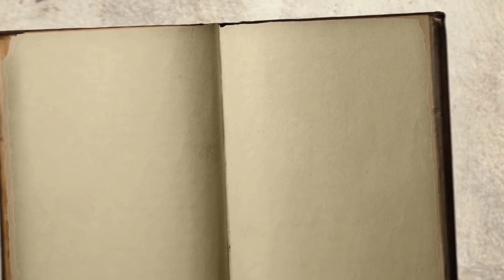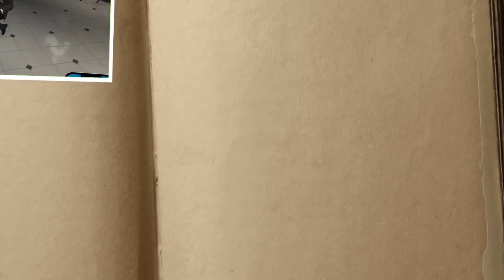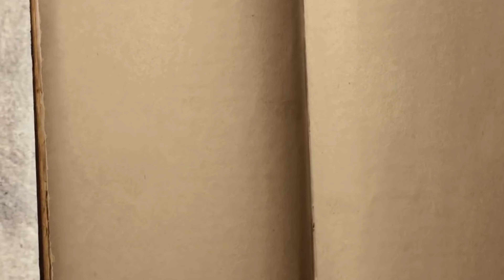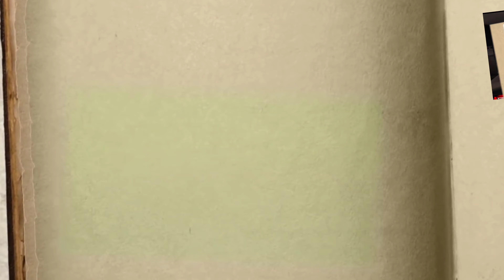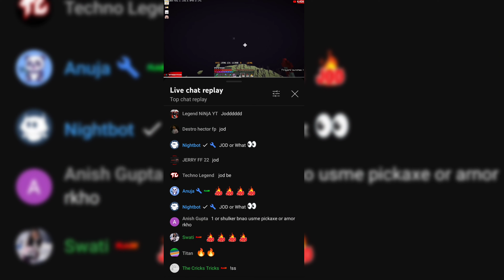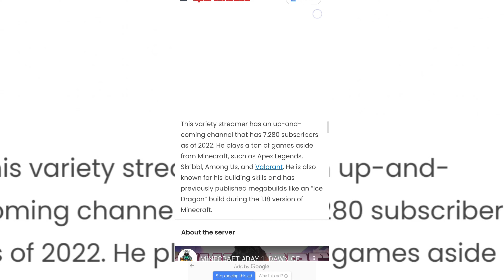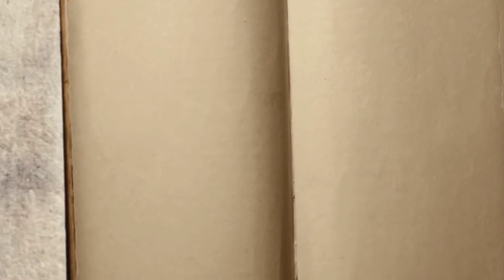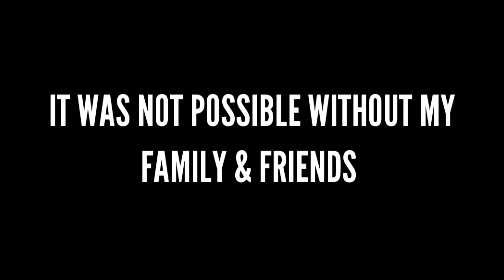THE MEMORIES THROWBACK OF THIS YEAR !!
THE MEMORABLE MERMORIES OF 2022

About Flash Plays:
• Name: Archit Goyal
• Age: 19
• Place:  Delhi

Pc specs:-

1650 super gpu
xpg rgb 16gb ram
msi tomhawk maxII motherboard
kingston 250gb ssd
LG ultra gear 24inc 144hz moniter

Peripherals:-

circle gaming rgb keyboard
artist rgb speakers
antec nx800 white cabinet